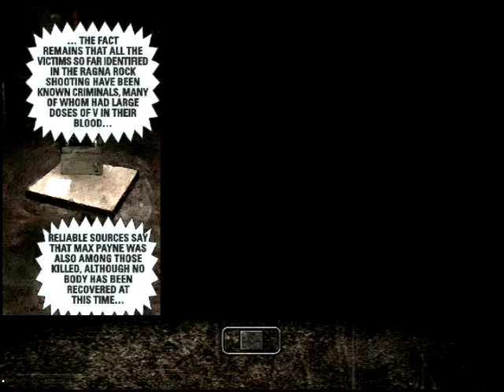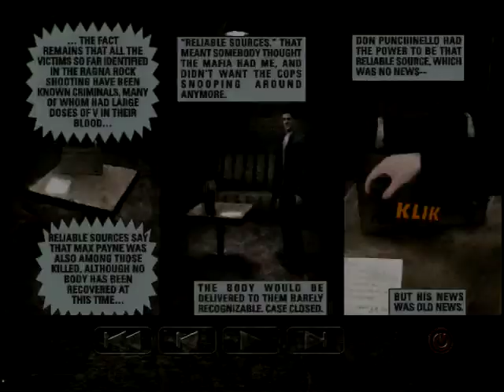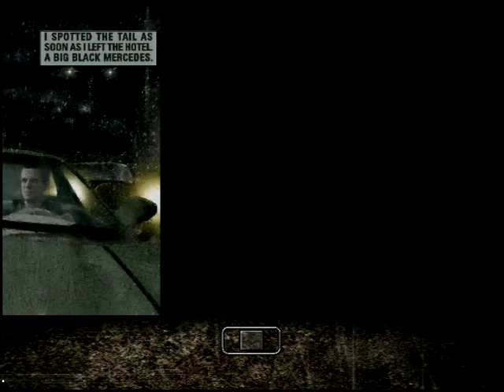let's play max payne, part 5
played on a real original xbox!